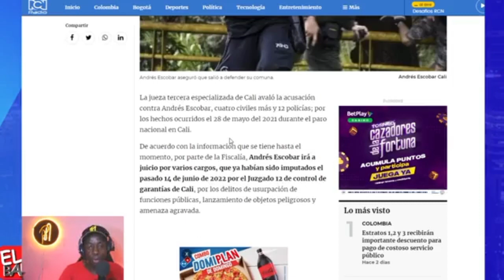Andrés Escobar anda en campaña pidiendo legalidad y dignidad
¡EL DESCARADO!

Andres Escobar está imputado y llamado a juicio por disp4rarle a manifestantes y está haciendo campaña politica reclamando legalidad y dignidad.